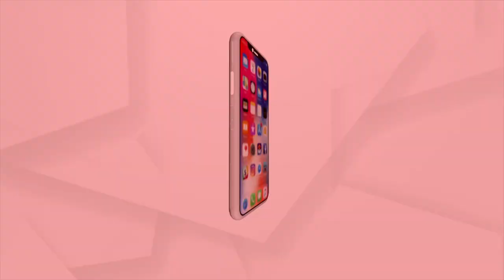BJP Kishan Morcha President Pradip Purohit Takes Part in ‘Akhi Muthi Anukula’ Rituals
BJP Kishan Morcha President Pradip Purohit Takes Part in ‘Akhi Muthi Anukula’ Rituals, which marks beginning of annual agricultural activity in Odisha.